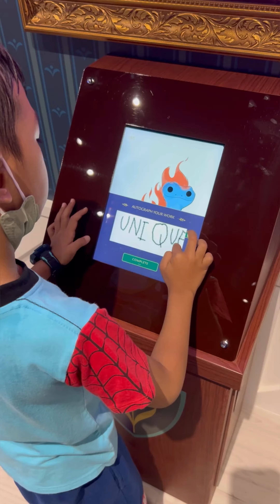disney100 village combo short